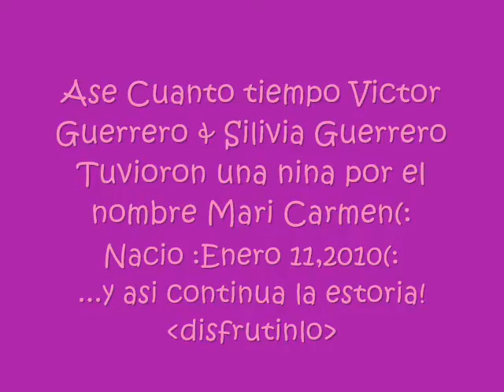Mari Carmen Guerrero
She's One Year Old Now ♥(: My Princess Grew Up So Fast ;'(